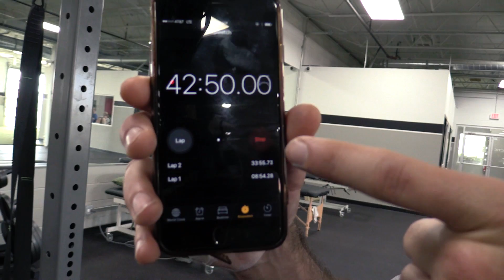OpTic Strength: PULL UP CHALLENGE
Check out the members of OpTic Strength!!!